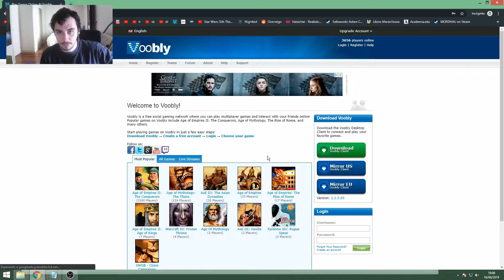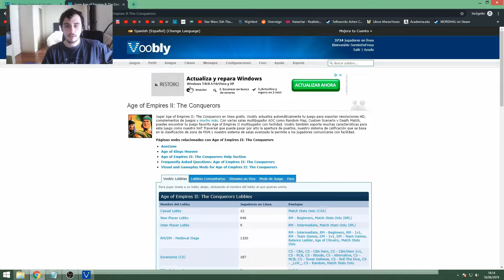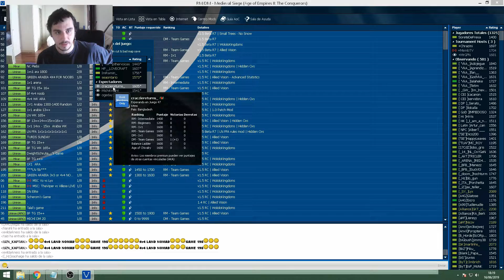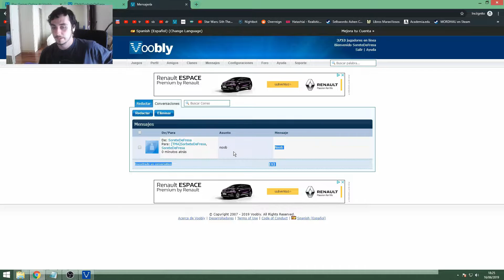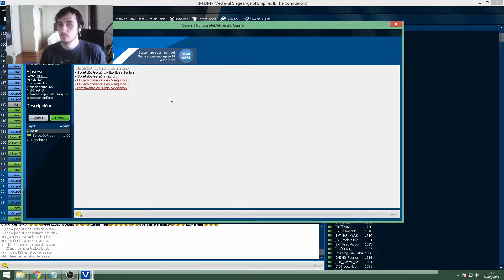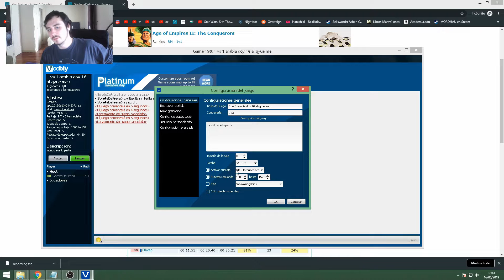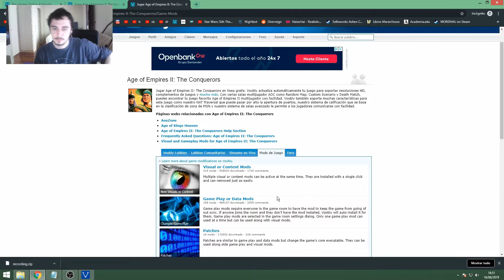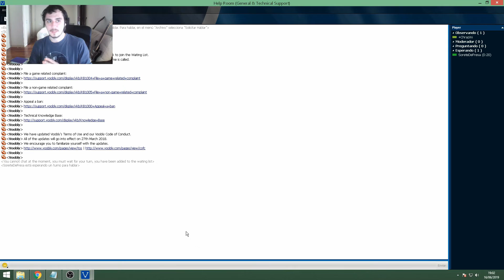Mundo tutoriales - Instalar y usar Voobly AoE 2 Age of Empires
¿Te está gustando este Video?
▼▼▼Más información▼▼▼

Nos estarás ayudando muchísimo.

APARTADOS DEL VIDEO:

1:20    Instalar Voobly
4:10    Iniciar sesión y jugar en voobly
5:15    Lobbies. ¿Qué es New Player lobby (NPL) y Medieval Siege (MS)
9:10    Amigos, mensajes privados, lista de observación, clanes, etc.
14:20   Hostear una partida, ajustes básicos, rtestaurar partidas guardadas y ver partidas grabadas
19:45   Sistema de puntuaje y clasificación ELO
23:05   Mods (tipos de mods y como instalarlos)
25:45   Contactar con el servicio técnico de voobly

Link al video del Wololo: PRÓXIMAMENTE :) gracias por su paciencia.

❚❚❚[ Contacto ]❚❚❚

›› m.me/mundoaoe